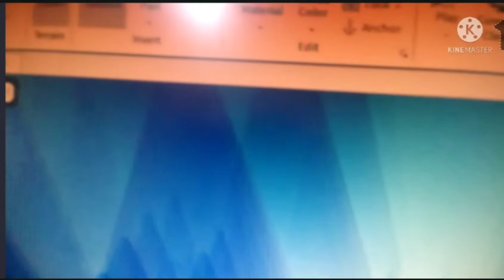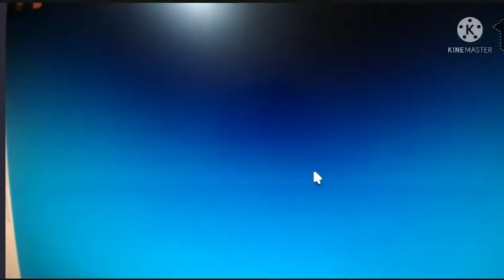Sonic vs Ronald McDonald who will win?